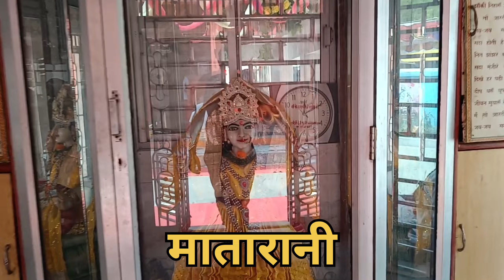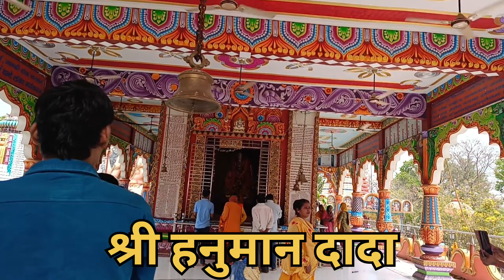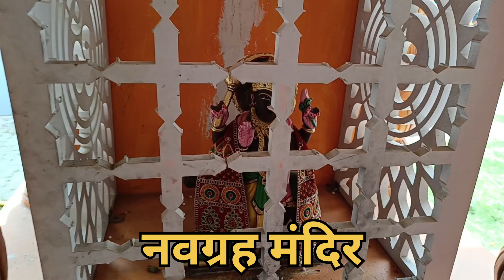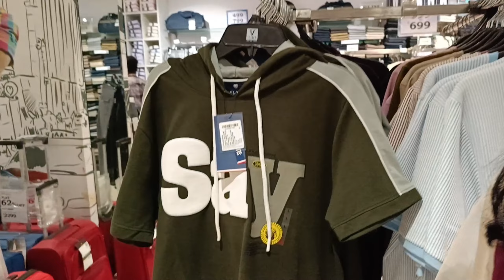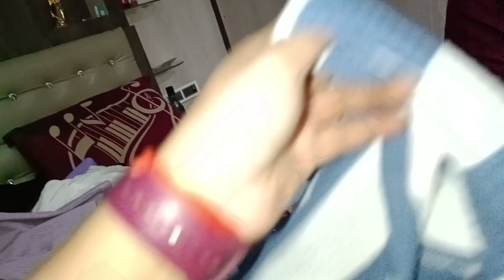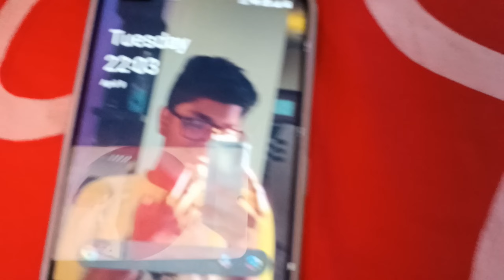Aaj kare Itne saare mandiro me darshan 😍 | Aur photos thumbnail me nahi aai 🤧 | Agarwal Family Vlogs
Dive into a world of captivating stories and endless entertainment with our YouTube vlog channel! 🎬 Join us on this incredible journey filled with laughter, inspiration, and unforgettable moments. From travel adventures to behind-the-scenes glimpses of our lives, each video promises a unique experience.